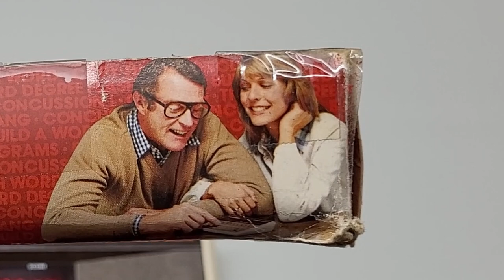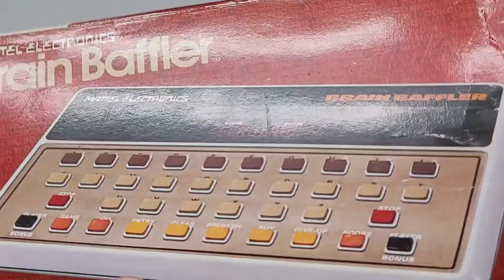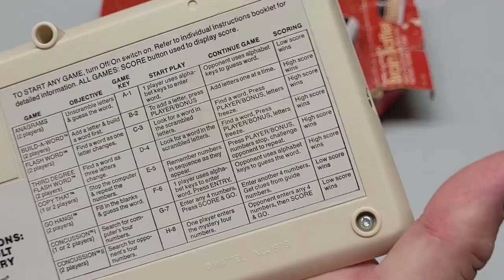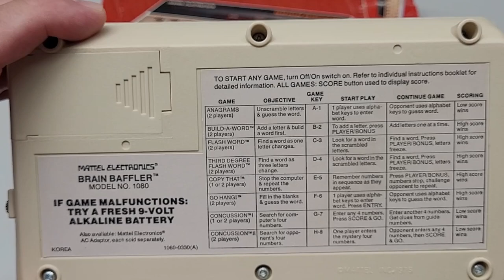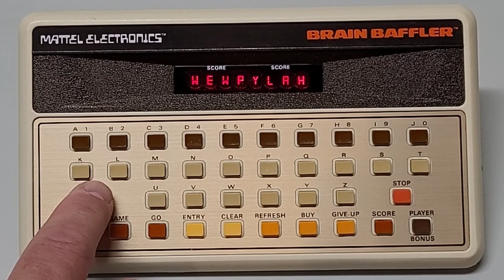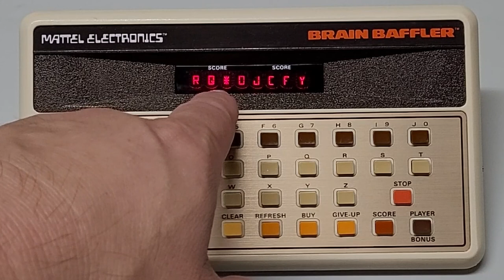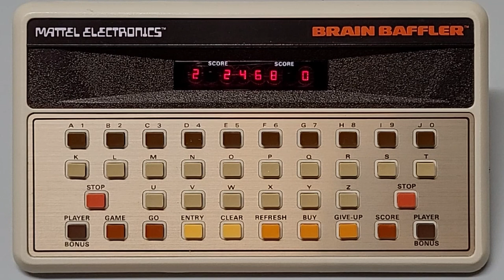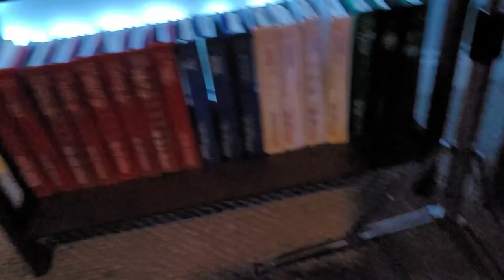(1979) Mattel Electronics Brain Baffler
I think making this video stimulated my brain.  Very cool concept with putting the emphasis on the player(s) to decide who wins.

00:00 - Intro
00:35 - Overview & Background
06:43 - Game 1 - Anagrams
11:04 - Game 2 - Build-A-Word
14:09 - Game 3 - Flash Word
16:25 - Game 4 - Third Degree Flash Word
17:20 - Game 5 - Copy That
19:30 - Game 6 - Go Hang
21:08 - Games 7 and 8 - Concussion I and II
23:55 - Recap
24:49 - Vintage Gaming Memories Shrine